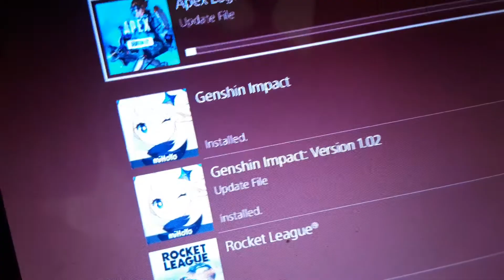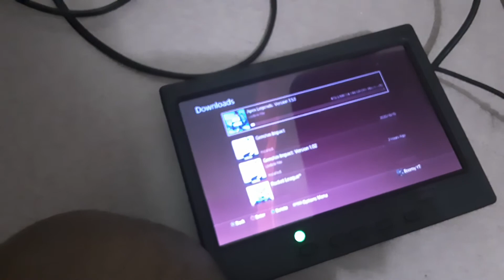Episode 4 1 down 1 to go after 10 days maybe